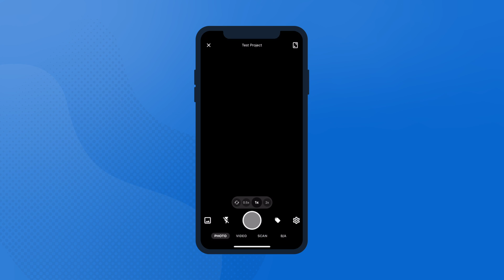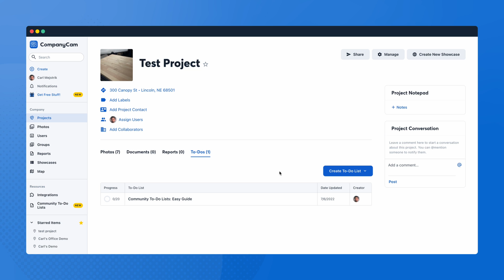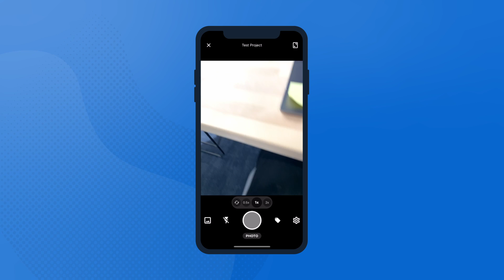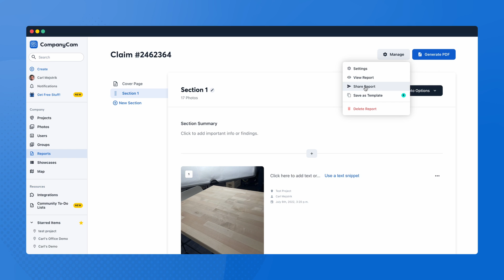Standardize Your Business with CompanyCam - High Level Overview Demo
Contractors who are looking to save time on every project turn to CompanyCam for help. Here's a quick tutorial on how our app can help you do the same.

Every project, photo, video, and conversation. One app 🔥.

CompanyCam is a visual-first software built to connect your crew with real-time information on your projects. If you are texting pictures, emailing measurements and instructions, or creating Word docs with punch-list items, CompanyCam streamlines all of these processes into one place. Ready to learn more? or dive in TODAY

📸 Documentation: Do job site liabilities keep you up at night? Stop guessing and easily capture the details of every project. Know the facts on the ground with time and location data.

🗄 Organization: Still collecting job site photos from emails and texts? Automatically sync photos and videos to projects. Find what you need through tags, labels, and visual timelines.

🤝 Accountability: Wanna know what your crews are up to? See real-time progress and details, from field to office. Invite users to collaborate with to-do tasks and project updates

📢 Marketing: Can’t find time to promote your business? Easily showcase and post your best work to a website or social network. Share evidence of your process from start to finish.

Ready to get going? 🔥 We're ready for you too. You can TRY it for FREE: